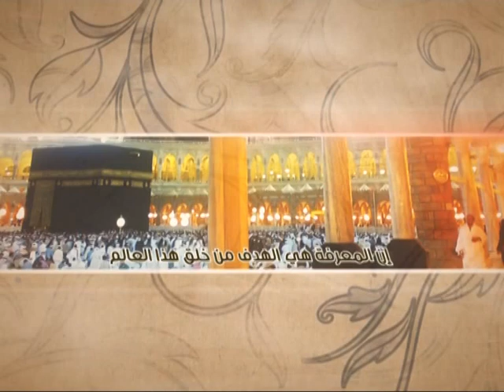العبقات - فضح الظالم - آية الله الفقيه السيد محمد رضا الشيرازي رحمه الله